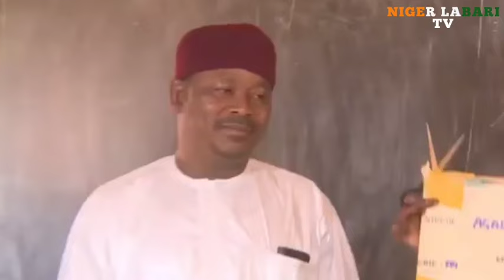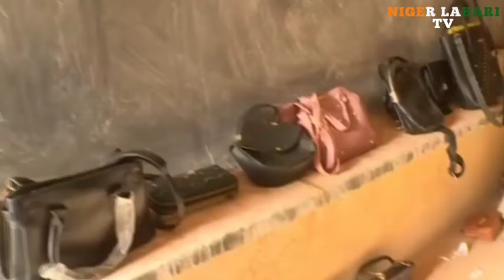KARIN BAYANI AKAN TARON DA GWAMNATIN NIGER TAYI A JIYA BENIN TA TOURO MUTANE NIGER